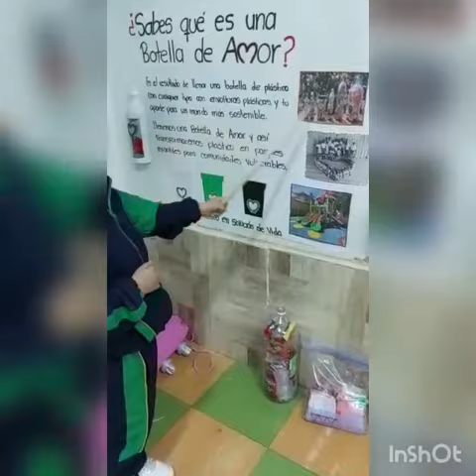24 Colegio Francisco I Feria de la conciencia ambiental 2022